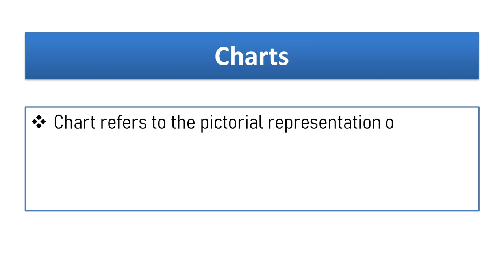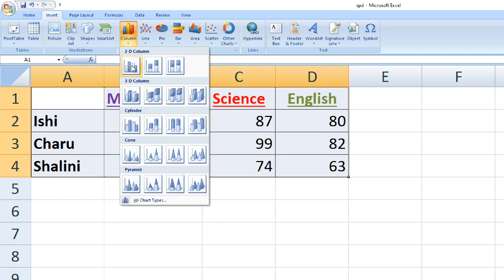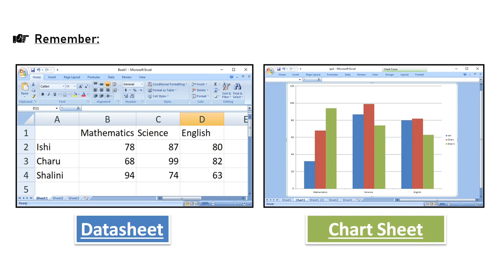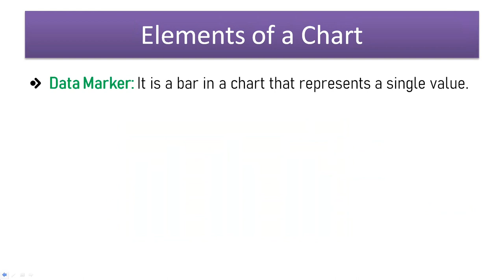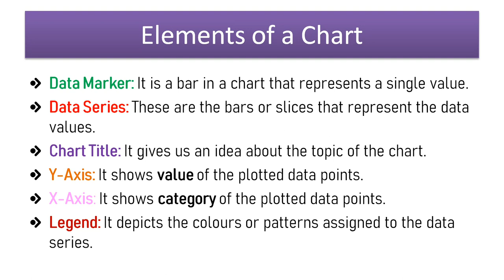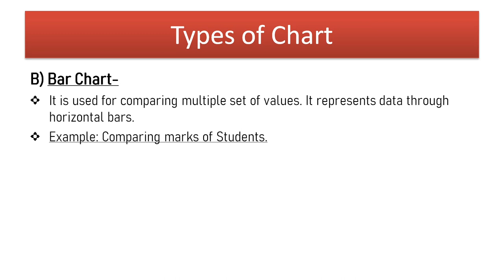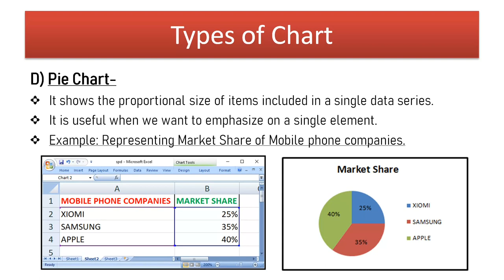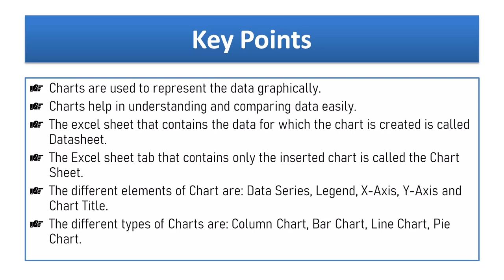CHARTS IN EXCEL - PART 1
This video explains the different categories of charts along with chart components.